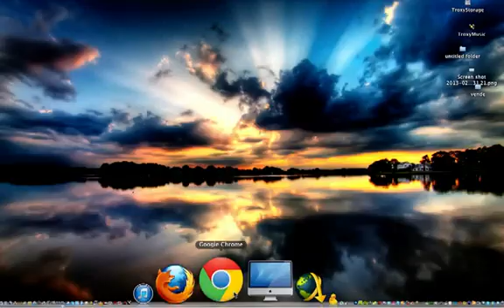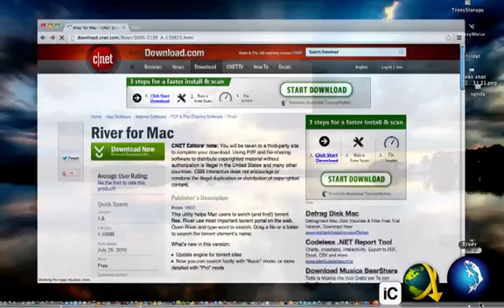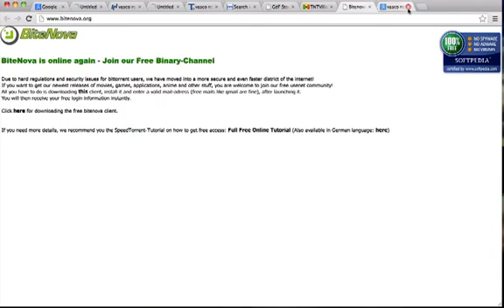BITCHE Torrent-Search Mac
Bit Che is a framework and script language for searching Bit Torrent websites and search engines for torrents. Bit Che uses user submitted and customized script files which allows it to quickly search lots of torrent websites and easily organizes the results. Features include super quick searching. Able to preview torrent details. Opens torrents in your favorite downloader. Advanced search result filtering including duplicate removal, file size, and keyword removal. Version 2.0 build 60 is a maintenance rollup update fixing many bugs and includes several user requested new features. Currently Bit Che has over 50 user submitted scripts to search public and private torrent sites.

What's new in this version:

Version 2.0 build 60 is a maintenance release.

Subscibe